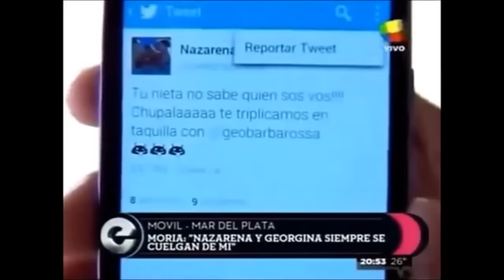Compilado Moria Casan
Compilado de frases y entrevistas de Moria Casan La One